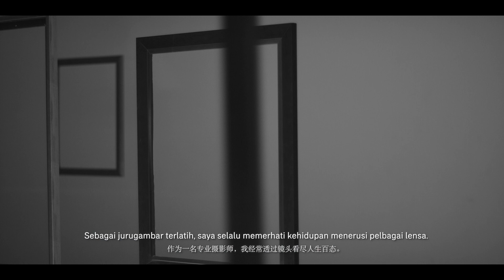AIA Elite Academy I Think Out of The Box with Sky Foo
As a trained photographer, Sky has always observed life through different lenses. One day, he decided on a path that shocked everyone around him, but one that would ultimately lead him to where he wanted to be.

Turn uncertainty to opportunity at AIA Elite Academy.